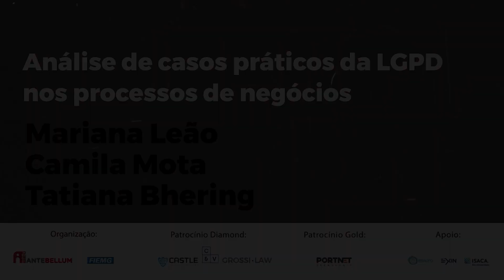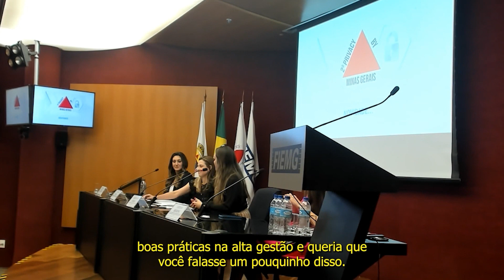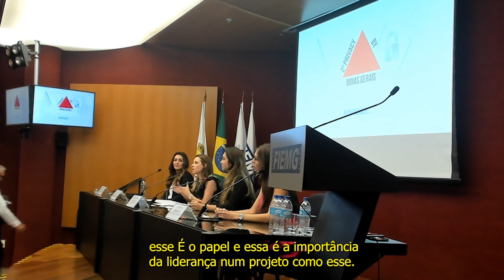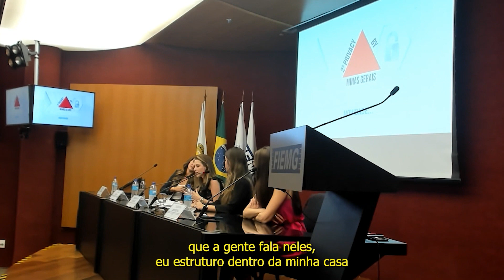Segundo Privacy By Minas Gerais - Análise de casos práticos da LGPD nos processos de negócios